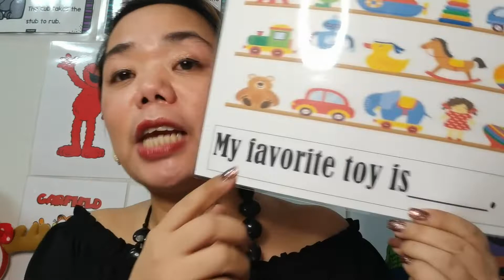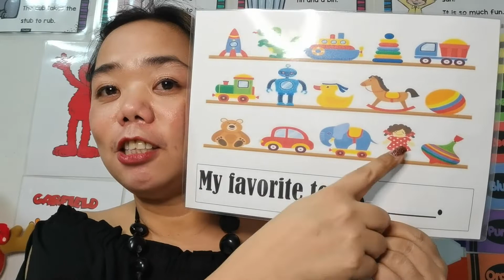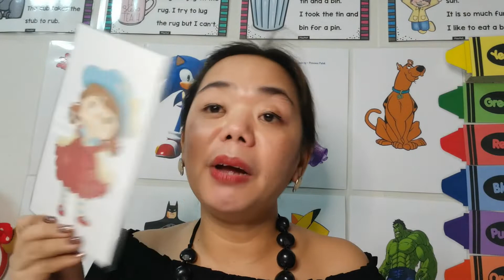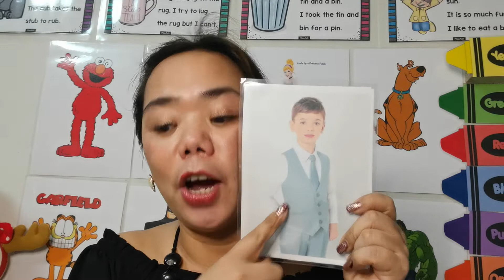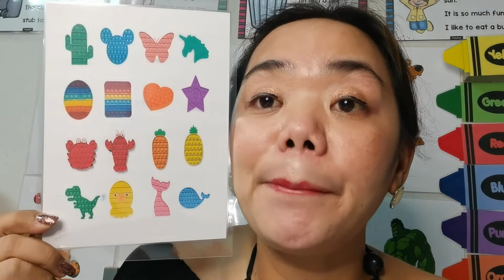11.00 น. : 12 พ.ย. 64 Kinder 3 - English Day 5 Week 2 Term 2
Kinder 3 - English Day 5 Week 2 Term 2
Teacher Grace